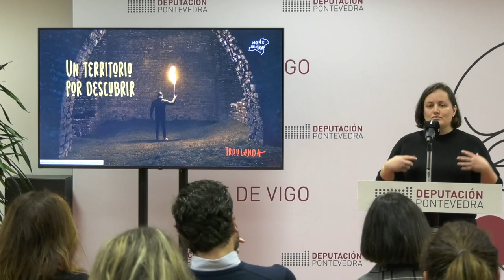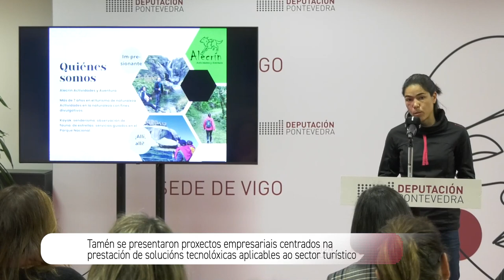Peche da V Aceleradora da Deputación de Empresas do Sector Turístico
A Presidenta da Deputación Carmela Silva, participou na sesión de peche da V Aceleradora da Deputación de Empresas do Sector Turístico, na que participaron 8 empresas vencelladas ao turismo de experiencias así como a impulsar plataformas e novas iniciativas para optimizar a oferta turística provincial.
Entre os proxectos que participaron na V Aceleradora de Empresas do Sector Turístico as iniciativas Alecrín de Ana Vázquez e Meet Rural de Lucía Prado e Sandra Fontinha resultaron gañadoras.